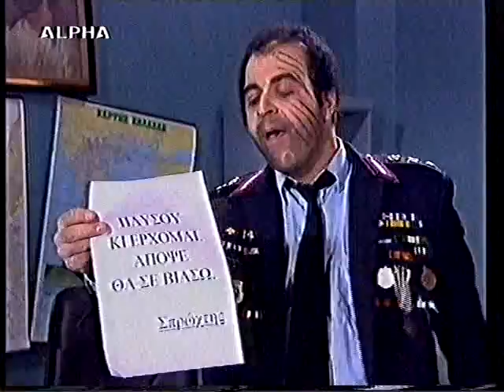Seferlis Theoxaris 4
Ο Θεοχάρης ανακρίνει τον σπρώχτη